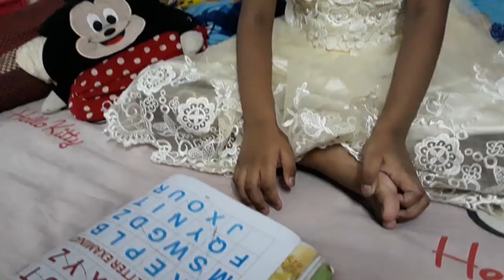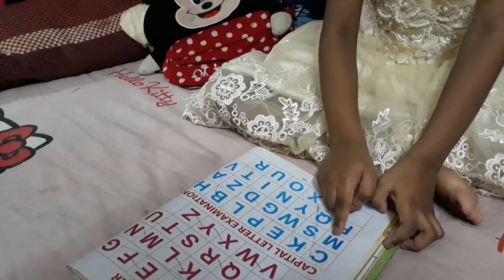Nazifa learn abcd